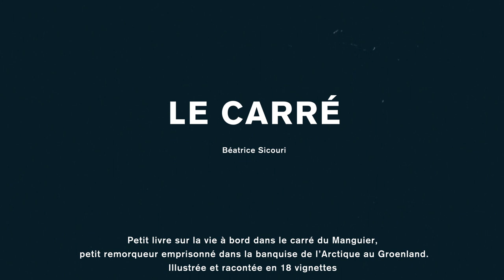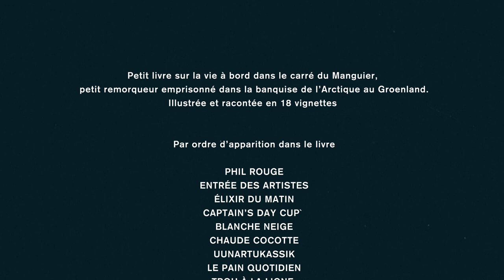LE CARRE SICOURI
TEASER d'un livre LE CARRÉ de Béatrice Sicouri racontant et illustrant la vie dans le carré d'un bateau, LE MANGUIER, pris dans les glaces au Groenland en hiver 2017. Réalisé par Laura Sicouri
Livre à commander sur bacom.fr ou sur decitre.fr